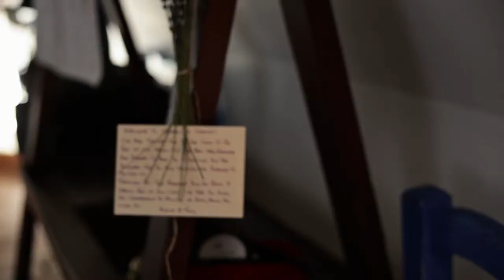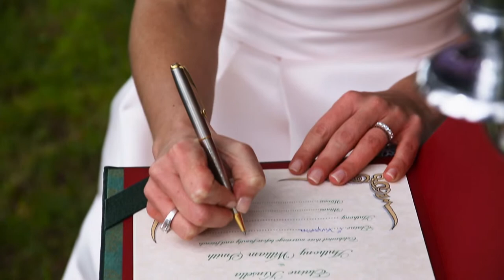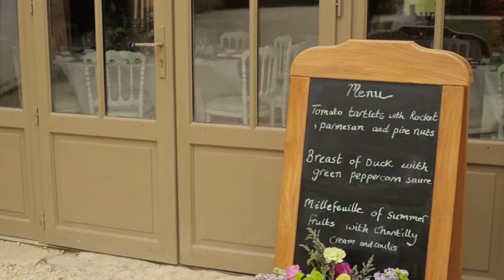France Wedding Videographers :: ZEN Film Works :: Elaine and Tony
It was a pleasure to film the wedding of Elaine and Anthony at Marry Me in France's Fairytale chateau in the Dordogne Valley Southern France. This stunning location set the scene for a beautiful outdoor ceremony and an equally beautiful reception in a old barn on the grounds. Elaine and Anthony were surrounded by their closest friends and family to witness this special moment in their lives and share what proved to be an amazing day filled with love, romance, plenty of laughs and a little magic.
Cinematography : Christopher Nemes + Sebastian Thomas
Editor : Christopher Nemes
Produced by : ZEN Film works - zenfilmworks.net
Wedding Planner : Kate Bouyer - getmarriedinfrance.co.uk
Hair and Makeup : Carey Hawkins - careyhawkinsmakeup.com
Photography : Lydia Taylor Jones - lydiataylorjones.co.uk